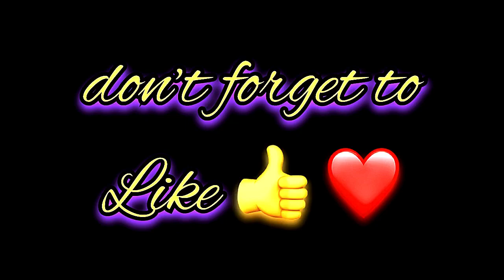Artemis Name Signature Calligraphy Status | How to Draw, Cursive Calligraphy with Cut Marker